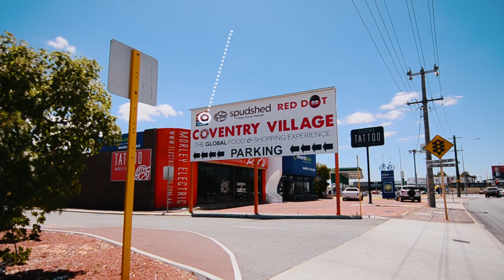Coventry Village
Coventry Village is not just a shopping centre, it is a unique retail and dining destination with good quality products at affordable prices. Customers can come to Coventry village for all their shopping needs. We are located approx. 8km from Perth CBD with 20 bus routes servicing the immediate area and Morley recently being rezoned to high density. Strategically located in the heart of Morley the centre takes advantage of the approx. 400 000 residents in the total trade area. The centre operates 7 days a week with spud open 24/7. Approx. 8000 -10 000 visors daily, serviced by 800 car bays with hundreds of surrounding bays.

Coventry Village features major anchors Spudshed Supermarket, Chemist Warehouse, Red Dot Superstore which is one of the largest in WA, MCQ Asian supermarket and a Lucky Charm Newsagency. We have a multicultural customer base which makes this centre unique. We have a massive online customer base with a dedicated staff member working on social media, news platforms daily. There is a customer turnover of around 8-10,000 people per day with several restaurant on our Walter Rd strip which operates until late at night. Parents can even take their kids to our unique playground or enjoy our large indoor aquariums.